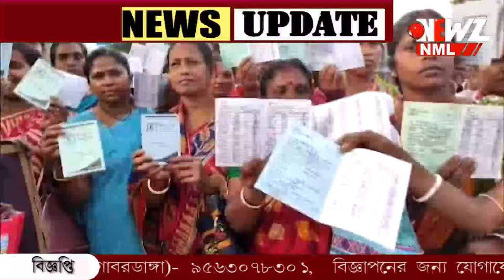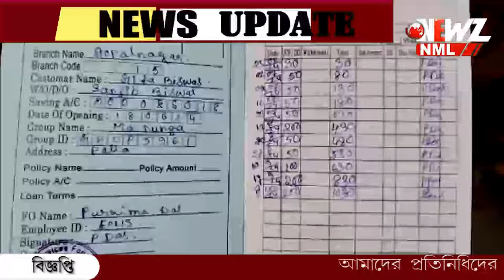মাইক্রো ফাইনান্স কোম্পানি খুলে প্রতারণা! গোপালনগরের ধৃত ৩ মহিলা।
মাইক্রো ফাইনান্স কোম্পানি খুলে প্রতারণা! গোপালনগরের ধৃত ৩ মহিলা। ধৃতেরা ওই কোম্পানিতে কাজ করতে বলে জানা গিয়েছে। অভিযুক্তদের এদিন তোলা হয় বনগাঁ আদালতে।